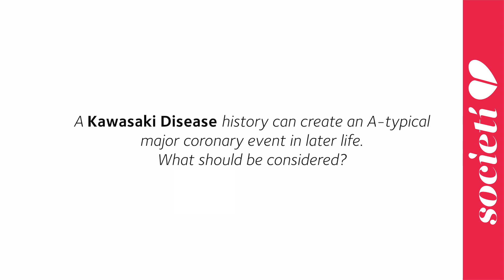Kawasaki Disease and a major cardiac event in later life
Dr Tom Johnson is a Consultant Cardiologist at the Bristol Heart Institute and sits on Societi's Scientific Advisory Board. In this series of videos,  Dr Johnson considers longer term effects and implications of Kawasaki Disease.